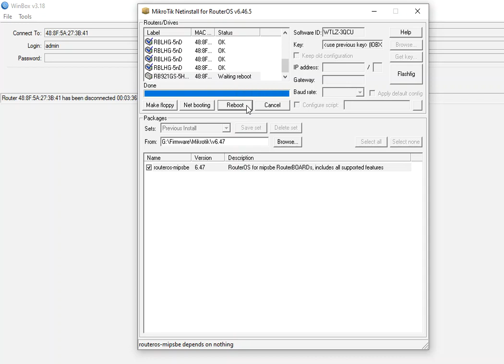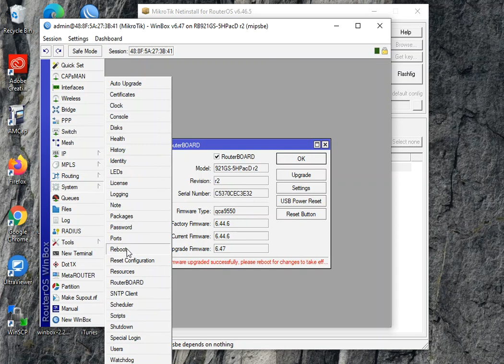How to Netinstall Mikrotik mANTBox 15s